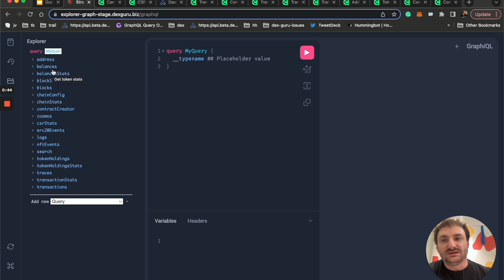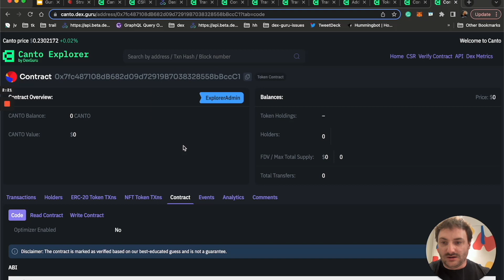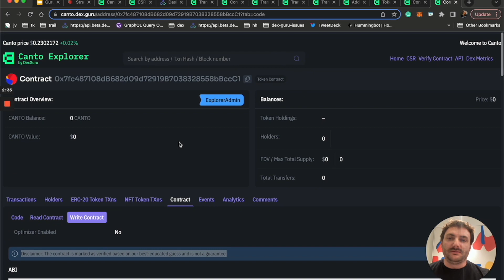THE COH | C1:S7 | Project Presentation | Canto Explorer by Dexguru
Guru Scan for Canto is a feature-rich block explorer designed to provide users with a comprehensive and intuitive interface for exploring and interacting with the Canto blockchain network.

Developed by the team at dex.guru, this block explorer builds on our existing infrastructure, including our robust indexation pipeline and Canto Archive nodes, to deliver a seamless and powerful experience for users of the Canto Network.